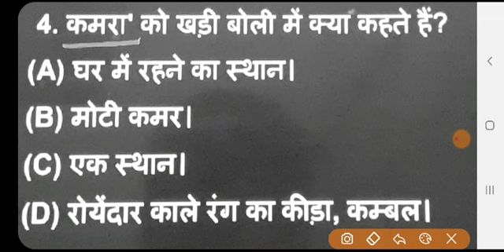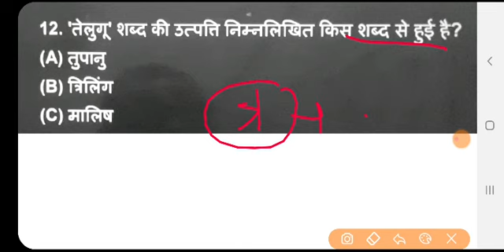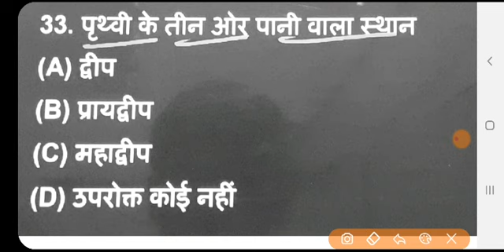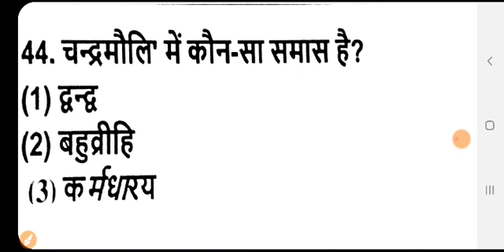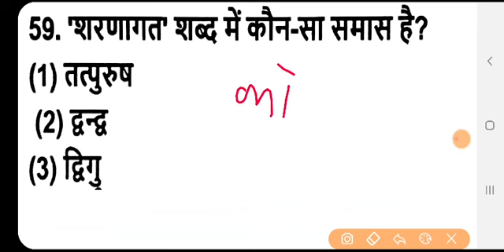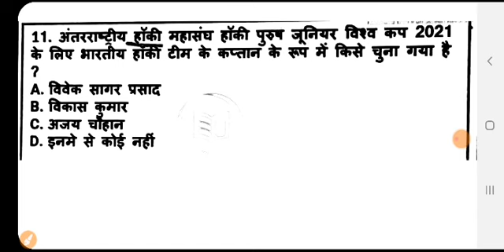Hindi grammar + current affairs | hindi previous year | hindi for all exams | hindi quiz